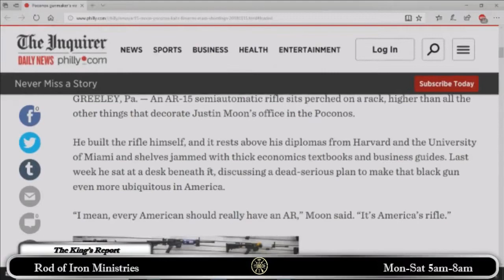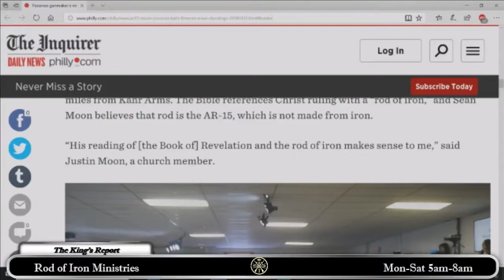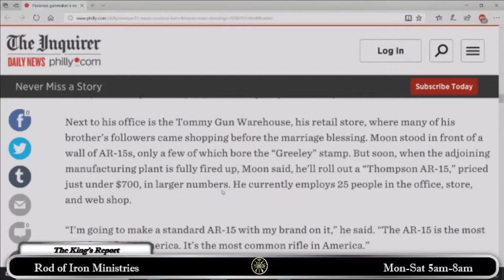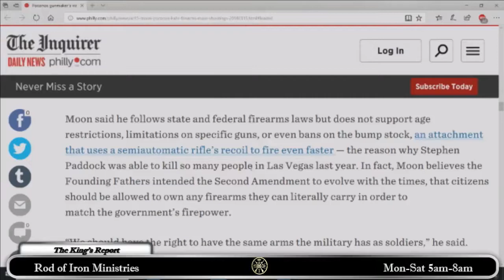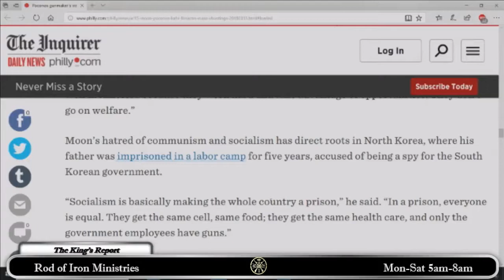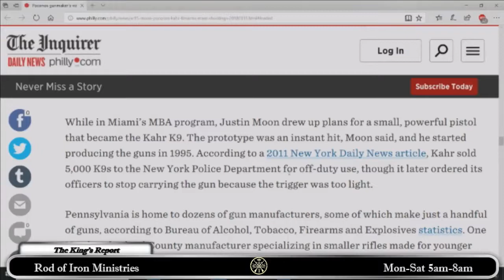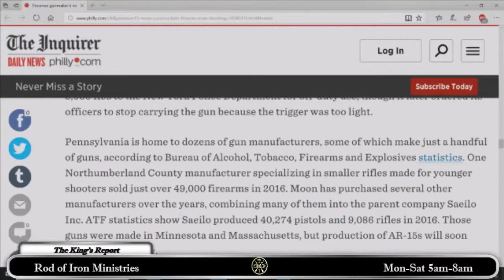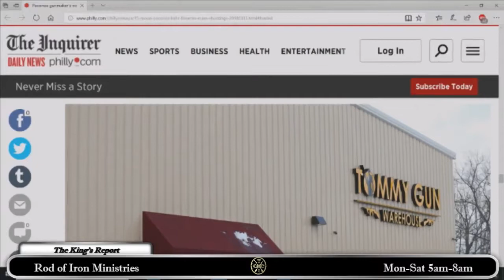Philadelphia Inquirer Writes Article on Justin Moon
Clip taken from the King's Report 3/15/2018, timestamp: 59:48- 1:09:16.